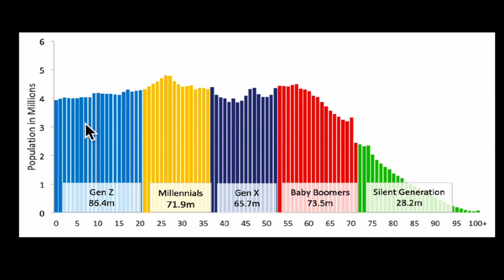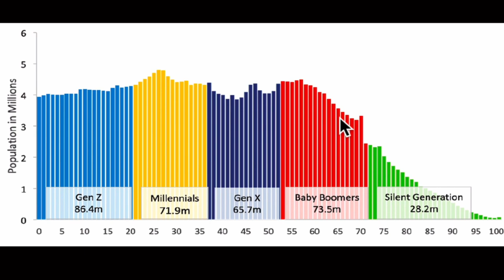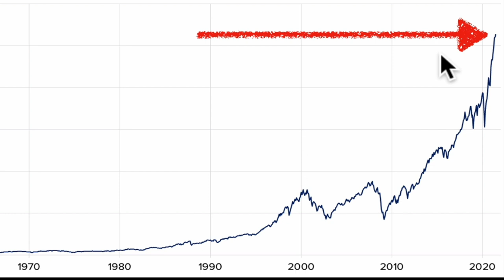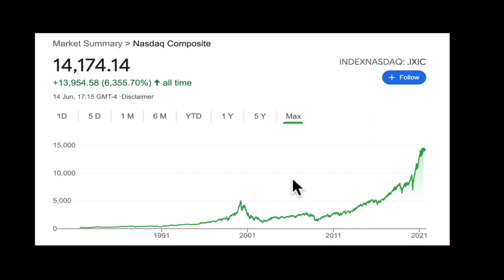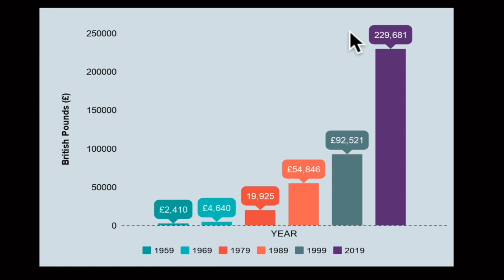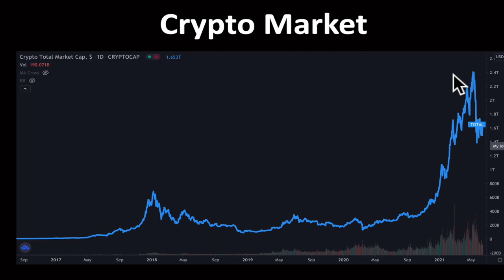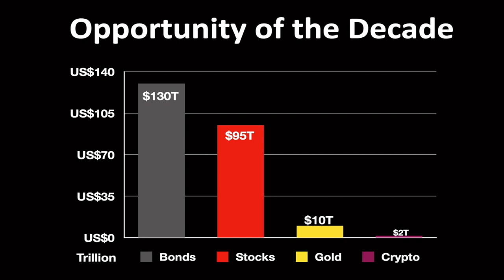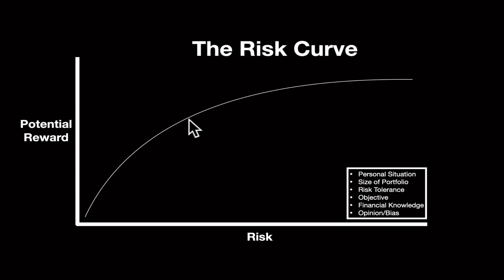Crypto: Opportunity of the Decade!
With the crypto market looking to explode over the coming years, this just might be the investment opportunity of the decade!

The more time I spend studying the cryptocurrency market, the more I’m convinced that Bitcoin, Ethereum, Cardano & the entire crypto market is destined to be going so much higher.

We'll be covering:
✓ The Problem
✓ How To Get Rich
✓ The Opportunity of the Decade

💰 Trusted Crypto Exchange - Coinbase
Get $10 of FREE Bitcoin when you invest $100 at Coinbase